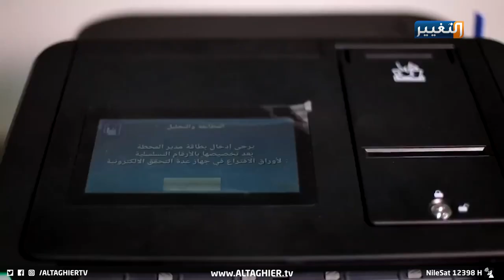هذا سعر شراء البطاقة الانتخابية في العراق | تقرير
مع بدء العد التنازلي للانتخابات البرلمانية في العراق، بدأت تبرز على السطح ظاهرة شراء الأصوات تحت غطاء البطاقات الانتخابية.